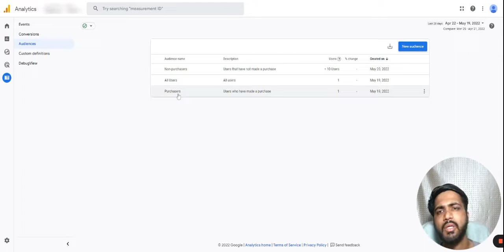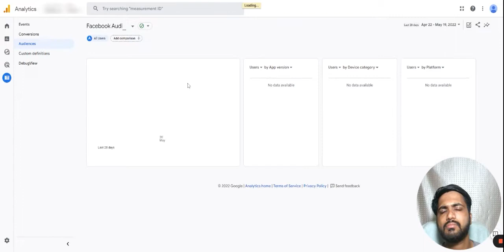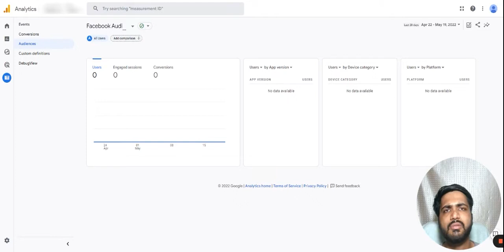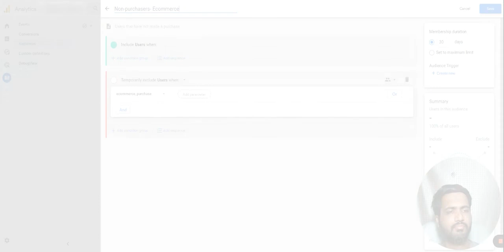How to view, edit and delete Audiences in GA4? | upGrowth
Once you create an audience, you might need to edit or delete the audience. The procedure is simple. Let’s see, how to view, edit and delete Audiences in GA4 by watching the video.